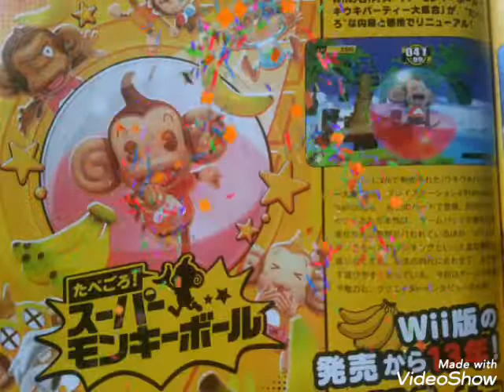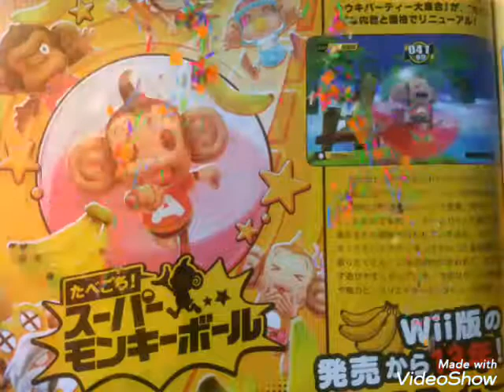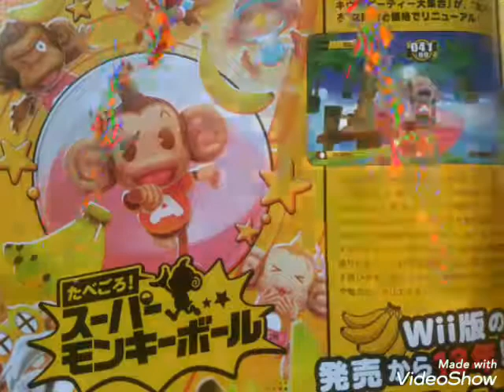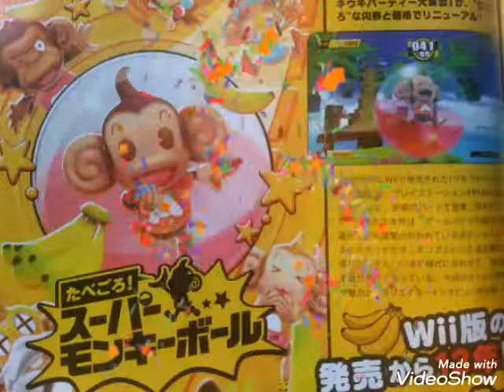たべごろ!スーパーモンキーボール 美味しく熟したたべごろで召し上がれ♪